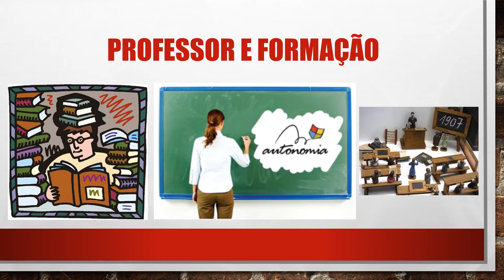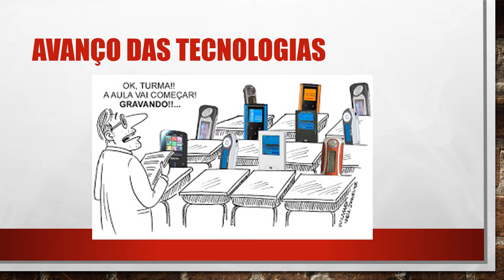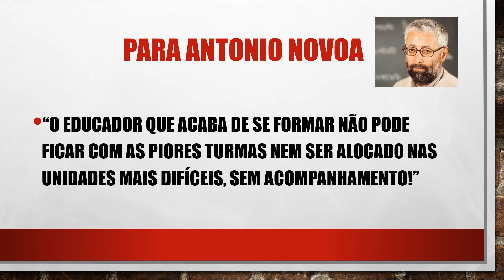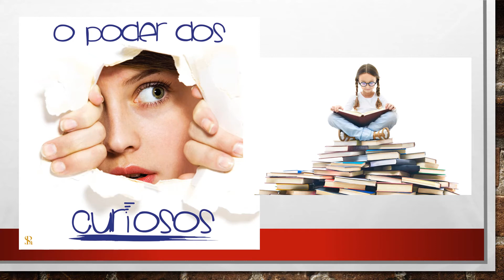Atividadade Avaliativa Virtual Unidade II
Principais desafios do professor para trabalhar em sala de aula utilizando recursos tecnológicos.